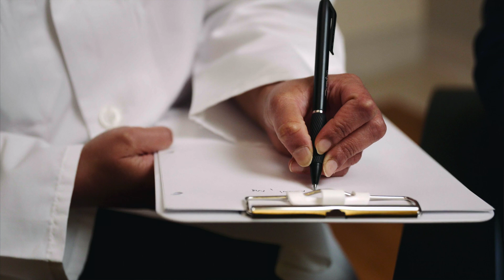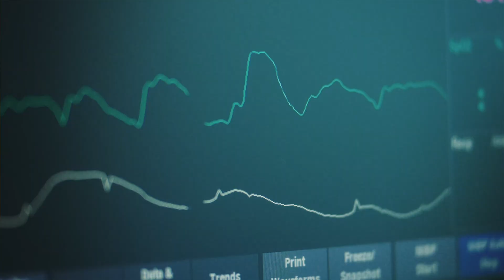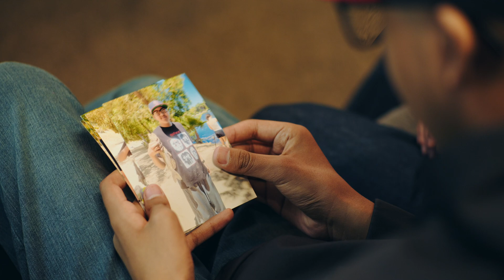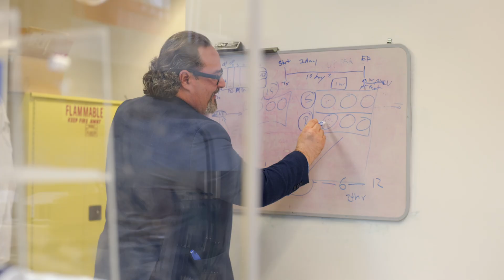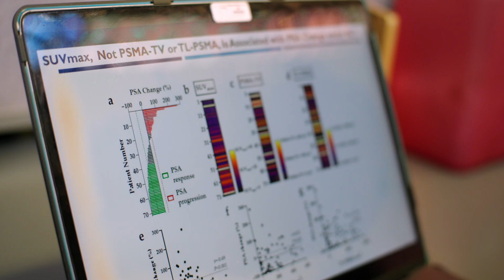New and Exciting Lifesaving Cancer Treatments at Loma Linda University Health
For over 40 years, Loma Linda University Health has been a destination for cancer treatment for patients in California and beyond. Building on that legacy, three new treatments are paving the way for a brighter future.

Hear how Immunotherapy, CAR-T Cell Gene Therapy, and Theranostics helped save the lives of Pat, Paul, and Richard.